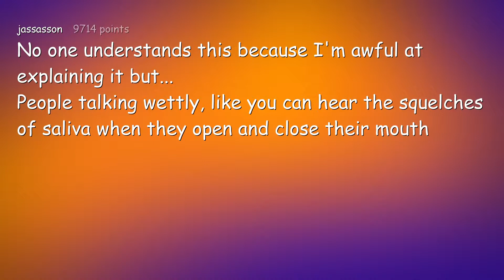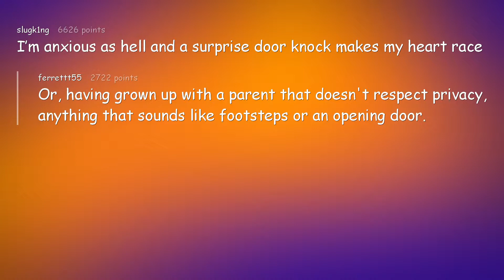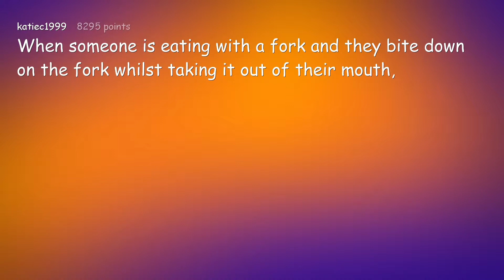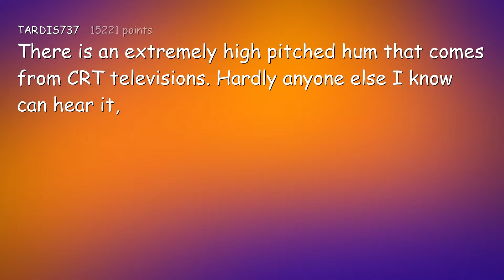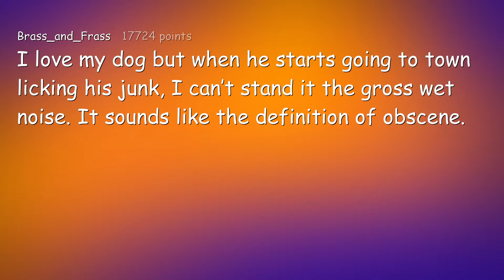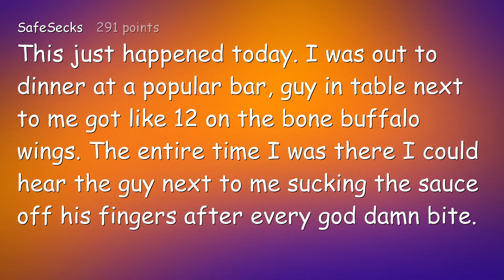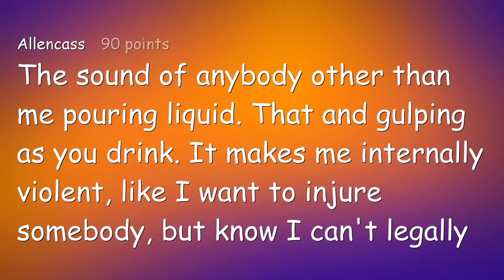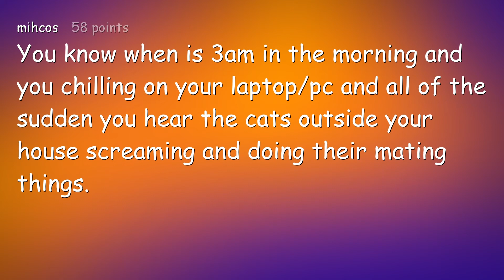People Reveal Sounds They Can't Stand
People of r/AskReddit reveal what sound they can't stand listening to.